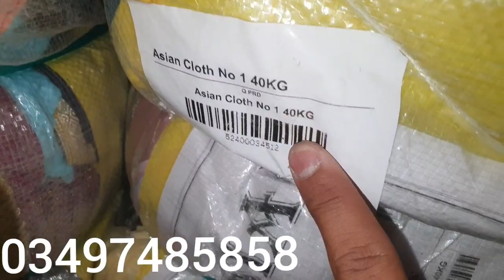Ladies asian wear |mix shalwar qameez duppata|wholesale market shershah karachi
Shershah landa bazaar | ladies shalwar qameez| used imported items

OwaisRaza